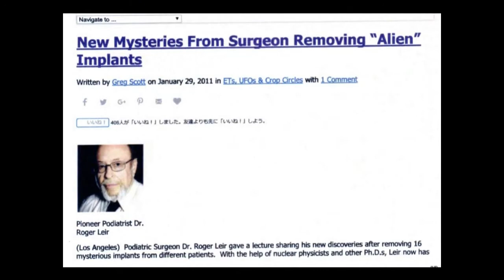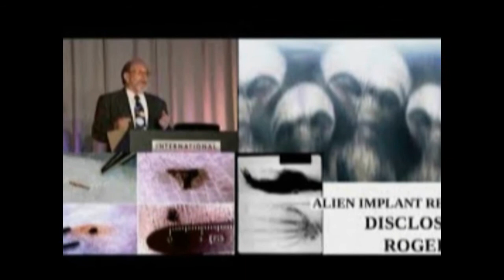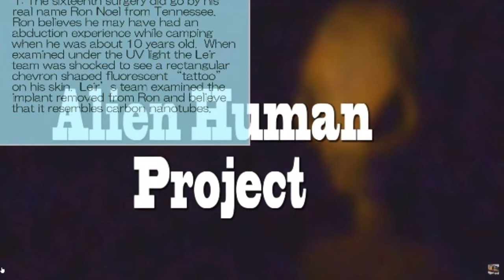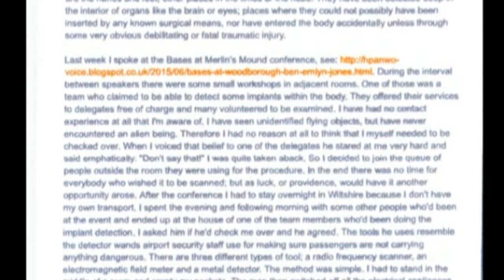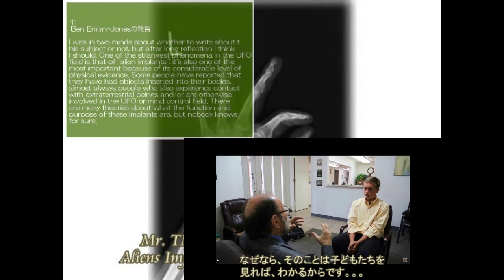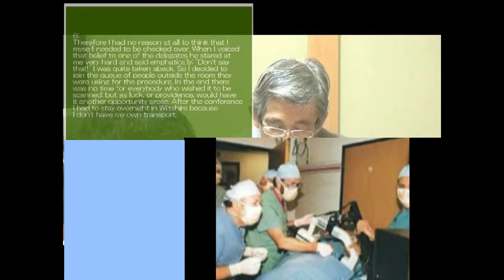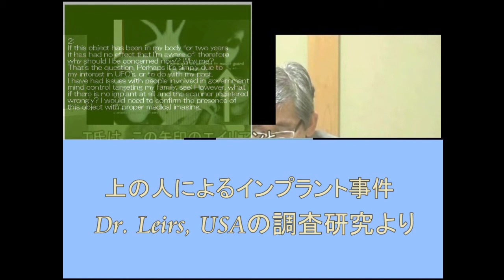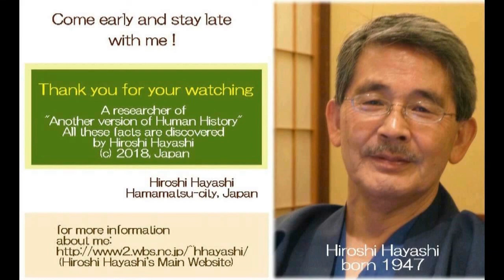3422【02】Truth Tellers+Dr Roger Leirs+Aliens' Implants真実の告白者たち＋エイリアン・インプラント、ロジャー・レイル博士by Hiroshi Hay